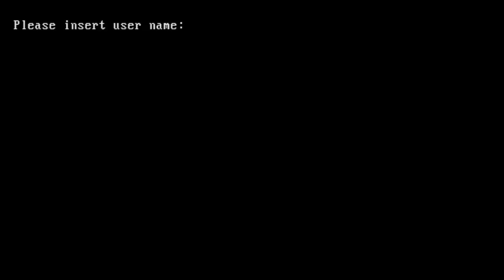IO SONO BELISARIO! - Attila Total War - The Last Roman - [FINALE] -Gameplay ITA - #30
Ricordatevi di Belisario. L'ultimo romano. L'ultimo soldato difensore della romanità.

►Un grazie enorme ad Alessandro e alla sua abilità da artista per l'intestazione del canale youtube